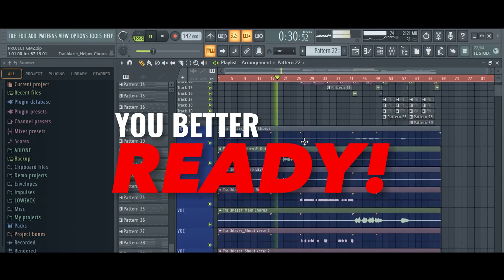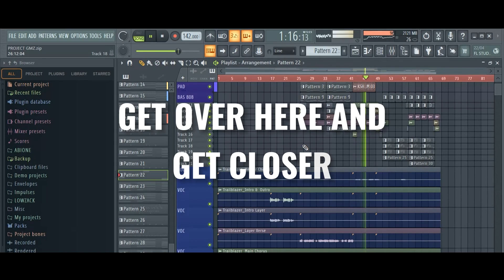TRAILBLAZER (OST. Honkai: Star Rail)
Hi everybody! After a long month of not uploading works, I finally released the Original Sound Track for the game Honkai: Star Rail. This work is inspired by the main character, the "Trailblazer". Thank you and enjoy the song!

Lyrics & Vocals by MoleCool (Obymole)
Mixing & Mastering by Bullet Lake Records